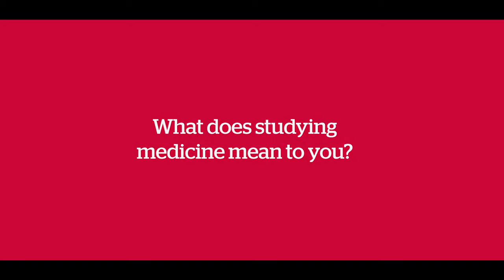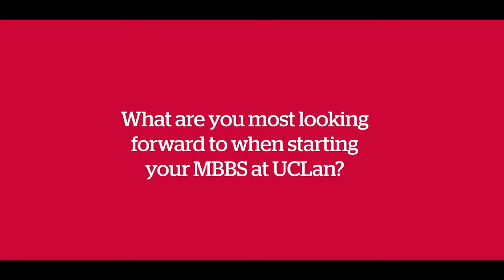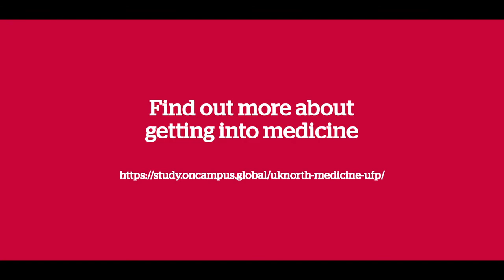[영국의대 파운데이션] UCLan 의대 재학생 인터뷰 ONCAMPUS UK North Medicine student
사람사랑 학생의 인터뷰가 업로드되어 전해드립니다~:)

이동하 학생은 2018년 9월,  ONCAMPUS UK North 파운데이션 과정을 마치고
2019년 9월 UCLan 대학교에 입학하여 현재 의대에 재학하고 있습니다.

위 영상에서는 동하학생이 왜 의대를 선택했는지, 어떻게 work experience 를 준비했는지, 의대 진학을 위해 온캠퍼스 UK North 에서 어떤 도움을 받았는지, 앞으로의 목표는 무엇인지 등을 확인하실 수 있습니다.

영국 의대 파운데이션을 생각하고 있는 학생들에게 크게 도움이 될 만한 내용을 많이 담고 있으니 꼭 살펴보세요!

위 내용에 대해 궁금하신 점이 있으시다면,
언제든지 사람사랑유학원으로 연락주세요.